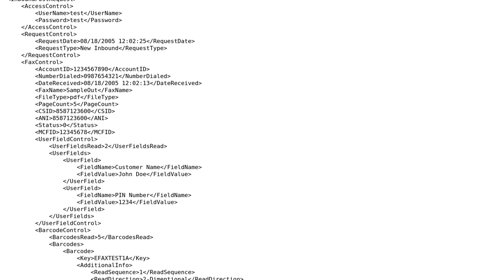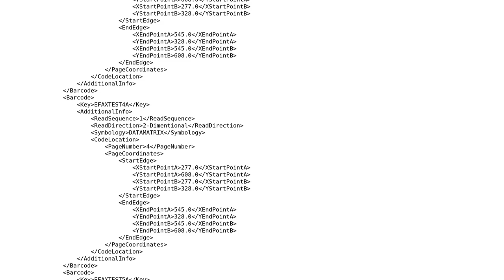Formidable and Extracting Nested File Data -- Express 4 and Formidable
With thanks & praise to God, and with thanks to the many people who have made this project possible! | Content (except music & images) licensed under CC BY-SA | Music | Images & others | With thanks to user Vivek Bajpai user Chase Nelson and the Stack Exchange Network Trademarks are property of their respective owners. You are responsible for your own actions.